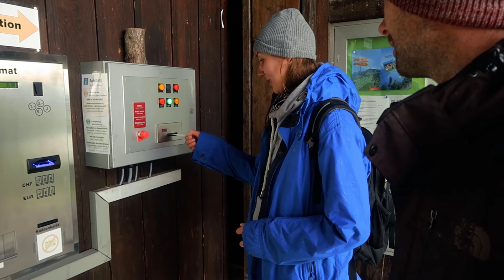Hiking Mount Rigi (Part 2) (Ep15) The Alps Campervan Tour | Switzerland 🇨🇭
Continuing on from the last episode where we caught a mountain train ride up Mount Rigi, and then set off on our hike, we catch a break in the rain shower that hit us at the end of the last episode. We still have an hour and a half of hiking ahead of us before we reach the gondola which will take us the rest of the way down the mountain... Will we reach the gondola before the rain sets in?

Track Name: "Breezeblocks"
● Published by: Chill Out Records